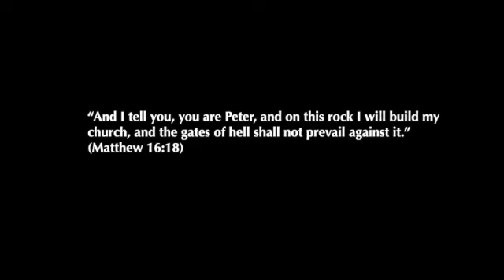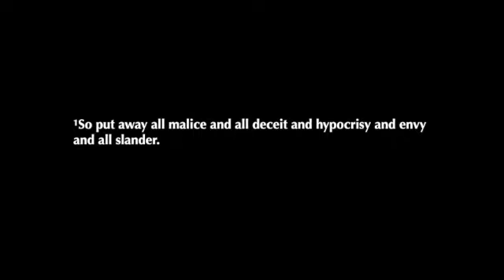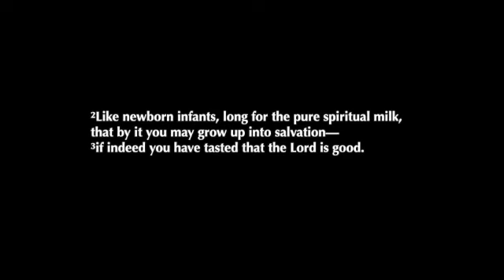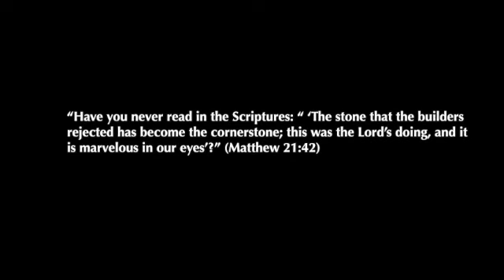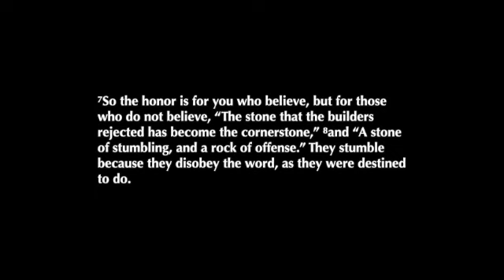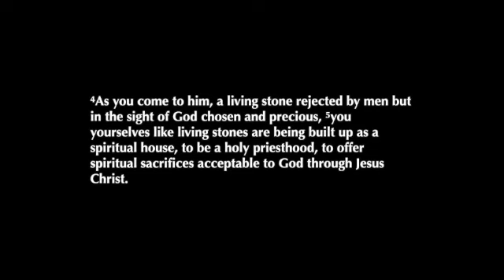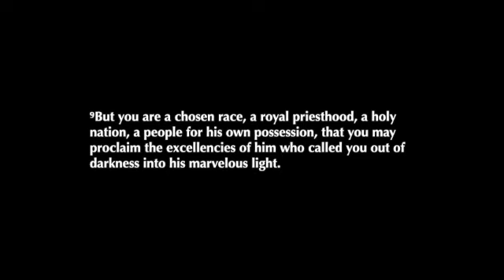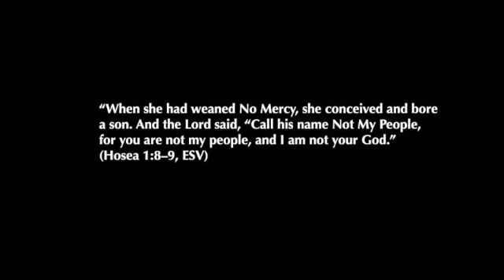1 Peter Lesson 3 The House 1 Peter 2 1 10 SD 480p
Lesson 3—1 Peter 2:1-10—The House